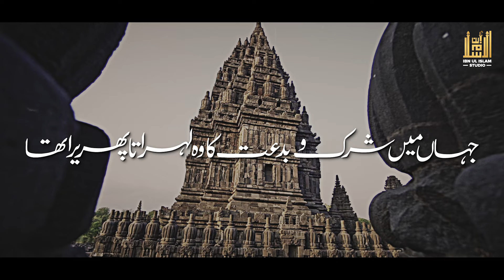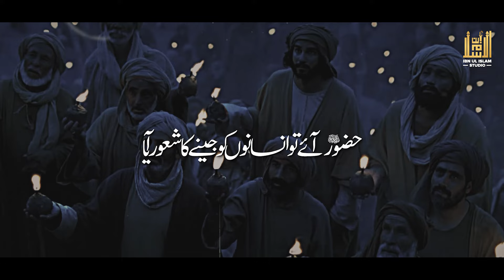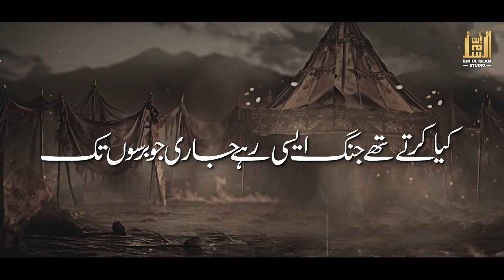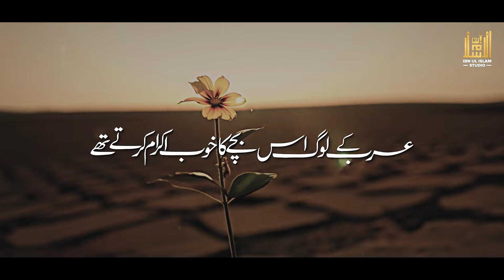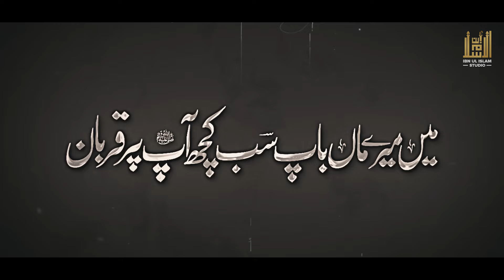Rabi Ul Awal Naat 2024 | Ap Pr Salam | آپ پر سلام | Qaseeda Hassan Bin Sabit | Sibghatullah Iqbal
"Ap Pr Salam"

Poet: Hazrat Hassan Bin Sabit RZ
Vocals: Sibghatullah Iqbal
translator: Hassan Gilani
Audio: TSD
Video: Muhib Ullah
Production: Ibn-Ul-Islam Studio

Product: Ibn-Ul-Islam Studio.